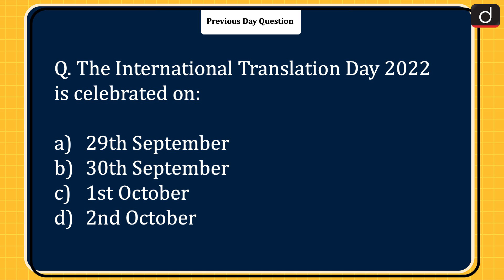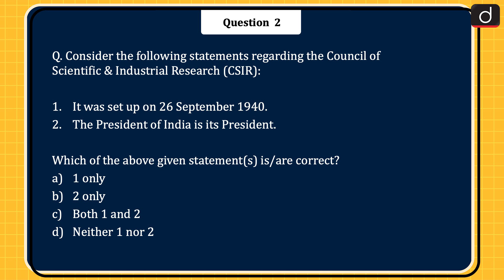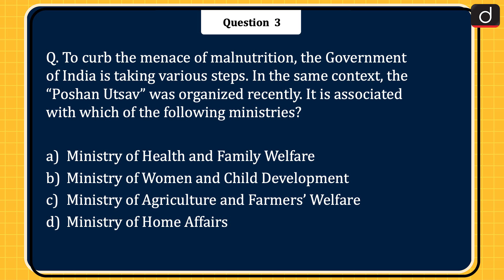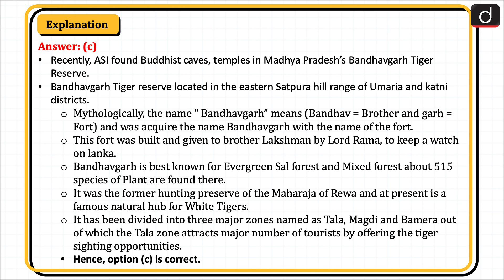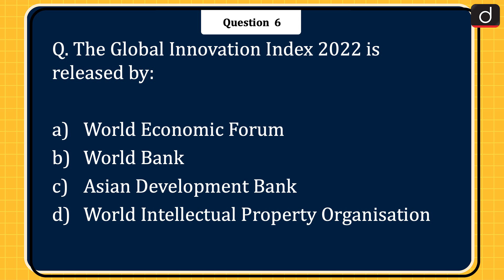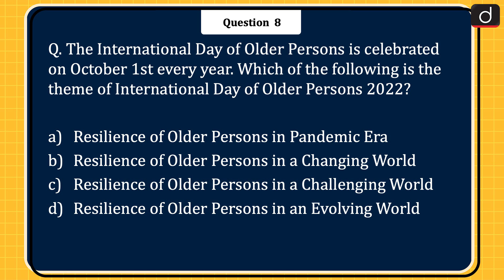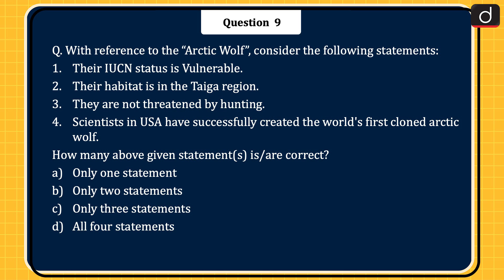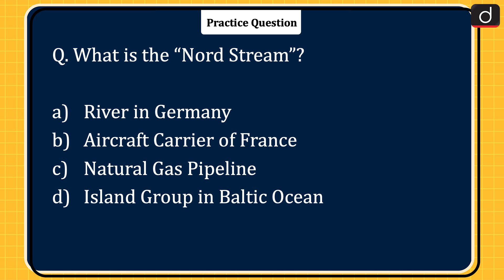Today’s GK – 01 October 2022 | Drishti IAS English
1. Morganucodon
2. Council of Scientific & Industrial Research (CSIR)
3. Poshan Utsav
4. Bandhavgarh Tiger Reserve
5. Project “LICIACube”
6. Global Innovation Index 2022
7. Ranipur Wildlife Sanctuary
8. International Day of Older Persons
9. Arctic Wolf
10. Bidar Fort
11. Nord Stream